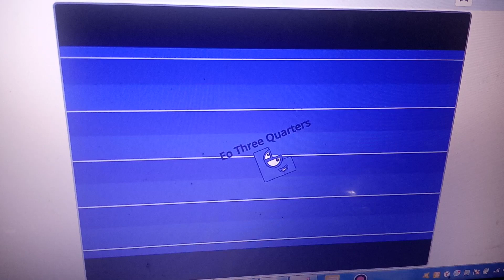Dateblocks band quarters 10 Remastered